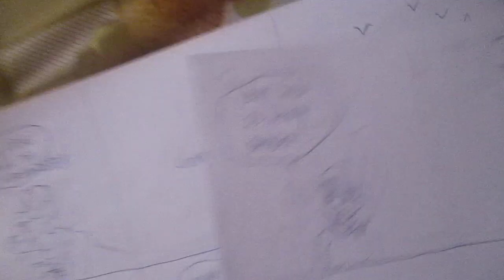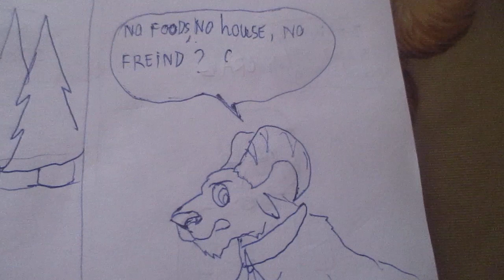Craig of the sheep:Ep5 return to Mount Logan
Craig has a happy life in lumberjack house with his family.But one day he waked up and realized that he was left in the wild.What happen next?